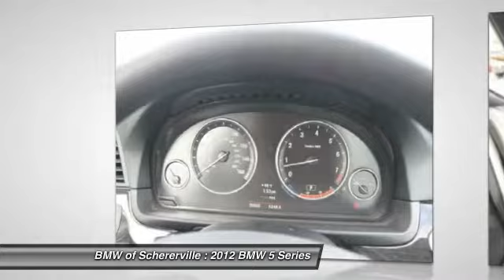2012 BMW 5 Series Schererville, Chicago, Gary, Lansing P3077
2012 BMW 5 Series 528i xDrive